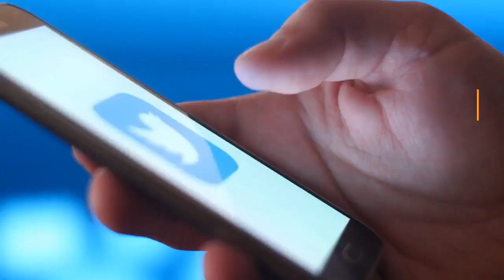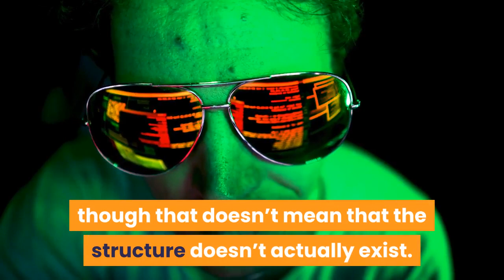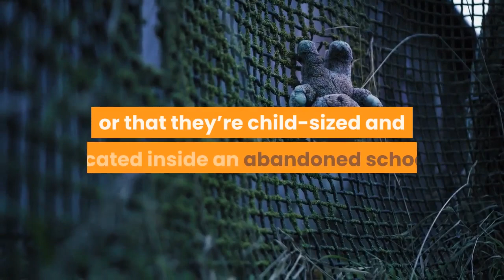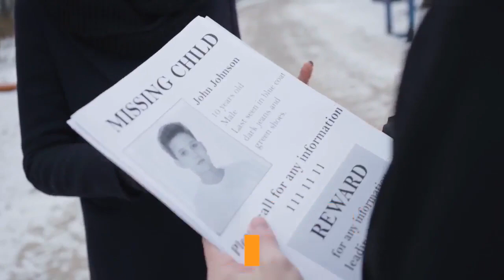🛑10 OF THE CREEPIEST LOCATIONS ON GOOGLE MAPS 👉 Perfect List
This video has information about :🛑10 OF THE CREEPIEST LOCATIONS ON GOOGLE MAPS  👉 Perfect List